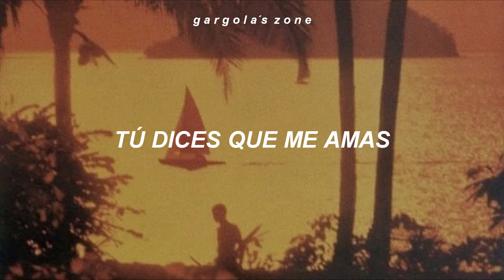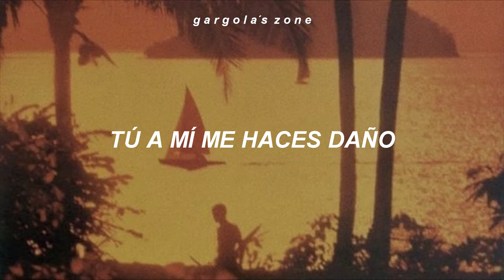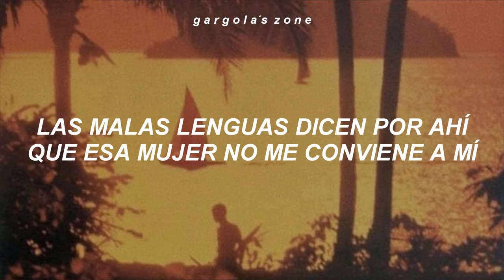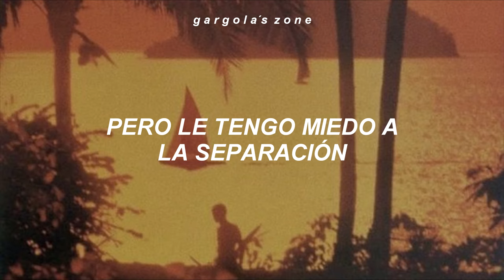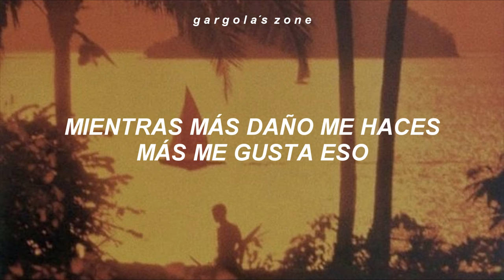Roberto Blades;; Víctima de Afecto [Letra]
Canción: Víctima de Afecto
Artista: Roberto Blades
Álbum: Viviendo
Año: 1989

Letra::
Tu amor es muy extraño
No lo entiendo para nada
Acariciándome, me das la puñalada
Tú dices que me quieres
Tú dices que me amas
Pero siempre me hechas a las llamas
En el amor no se engaña, a la persona que tú quieres
Si es que la quieres con el alma
Y así yo te quiero a ti, te quiero a ti.
Tú a mí me haces daño
Y yo sin embargo te quiero tanto, te quiero tanto
Me haces falsas promesas
Y a ti que te interesa me estas matando, me estas matando
Te quiero a ti ti ti … pa pa pa pa
Es que soy una victima de afecto
Mientras más daño me haces
Más me gusta eso.
Cuando con ella peleo, Con mis amigos celebro
Y cuando se van de la casa
Yo quedo llorando hay triste silencio.
Las malas lenguas dicen por ahí
Que esa mujer no me conviene a mí
Y yo les digo déjenme tranquilo
Que a mi me gusta el sufrimiento.
No se si es costumbre o es amor
pero le tengo miedo a la separación
Y cada vez que intento dejarla
Me arrepiento y que va, no puedo.
ayyy, pero que quemada me has dado
Victima de un amor sincero
Victima de cariño y afecto
Y aunque ella me quema
Yo no se porque me quedo.
En la vida hay amores
Que le temen al abandono
Que lloran pidiendo estar contentos.
ayyyy llorando pero contento.

Si encuentras errores puedes avisarme en los comentarios y si deseas que haga un video con letra de alguna canción que te guste, también ✨

Tags,,
victima de afecto sub español / victima de afecto letra en español / victima de afecto roberto blades salsa